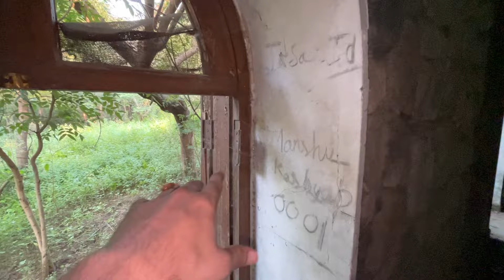Is Gurugram's Most Haunted House More Terrifying than Amityville?